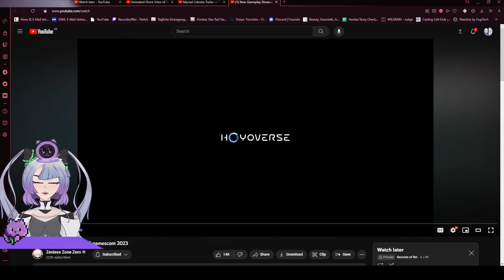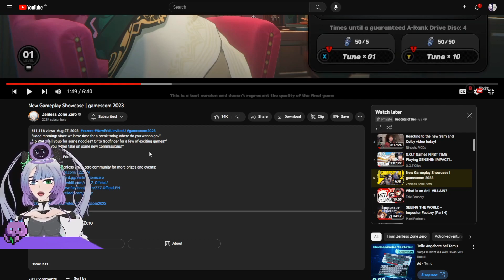HYPE OR MEH? New Gameplay Showcase Zenless Zone Zero | Gamescom 2023 | REACTION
Wilkommen, everyone! Get comfy~

My lovely Members; RecordKeeper:
Gytis Uzupis(Penking #4)
Vlad Kaslana
Totilot
Reaver225
Ichiru
Nerox
Nori_NB
Dantalion5252
XP Cagey
zShadowKing
Shin Malphur
Blacksun42
sabda fitra
Amber_Witch
MAOU
Janice Smith
Glythic Mirror
Yuuyuu
GoGame 4life
Hugo Coelho
TK Young
Knos
Lyor
AyinoSan
Dekozagu Desu

Music
Moonstruck Girl - Leon Chang